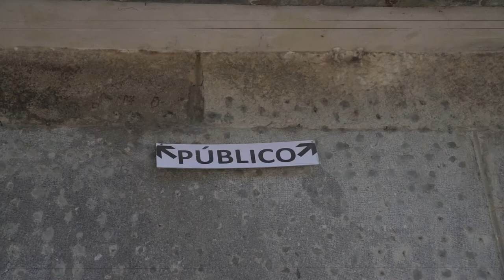MÃO MORTA for JAMESON URBAN ROUTES 2018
Interview  | ANA VIOTTI
Filmed | ANA VIOTTI & MIGUEL ROCHA

Interview with Adolfo Lúxuria Canibal and Miguel Pedro from the portuguese band Mão Morta for Jameson Urban Routes 2018